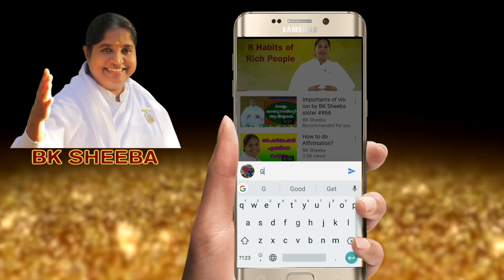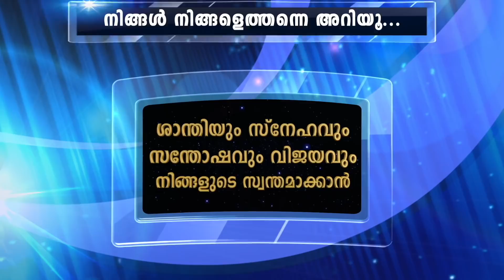Love your Mother by BK Sheeba Sister ## 425